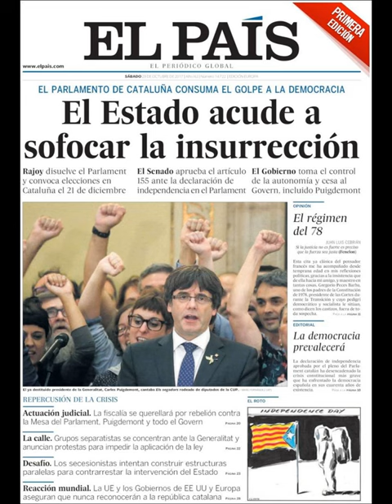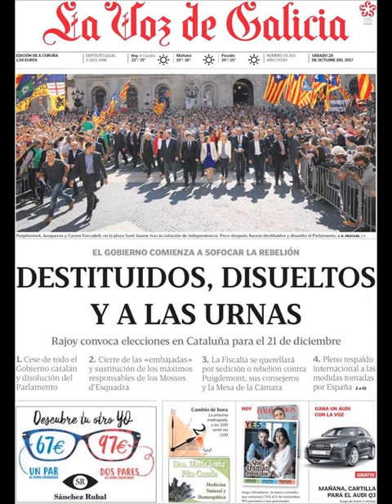Noticias Sábado 28 Octubre 2017 Titulares Portadas Diarios Periódicos España Spain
¿Que le Parecio este día? Politica NoWar Terrorismo Corrupcion Corruptos Politicos=Crisis